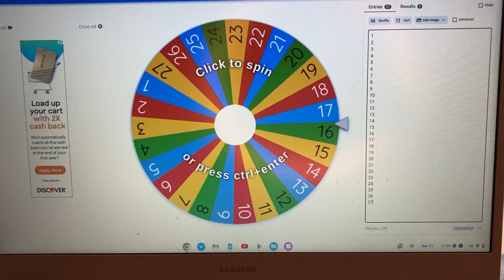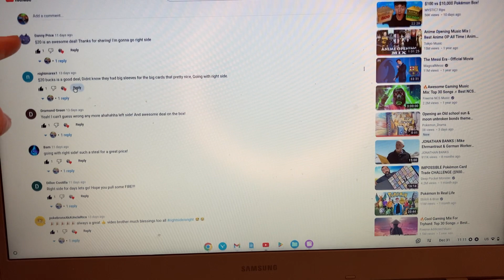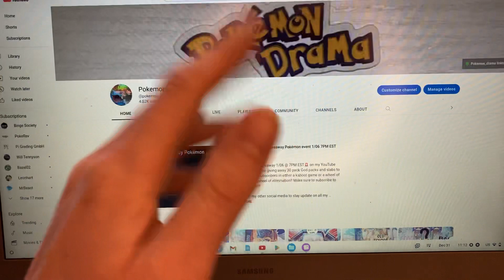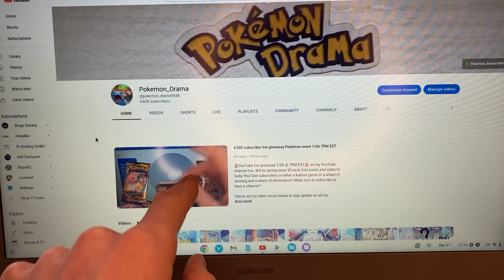Weekly subscriber giveaway winner announcement !!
Congratulations to the winner you have 48 hours to get into contact with me on Instagram or one if my other social medias to claim your winnings!!
Pokemon_drama02
The other social medias i have are down below

🚨YouTube live giveaway Friday 1/06 @ 7PM EST🚨  on my YouTube channel live. Will be giving away 30 pack God packs and slabs to lucky YouTube subscribers in either a kahoot game or a wheel of winning and a wheel of elimination!!